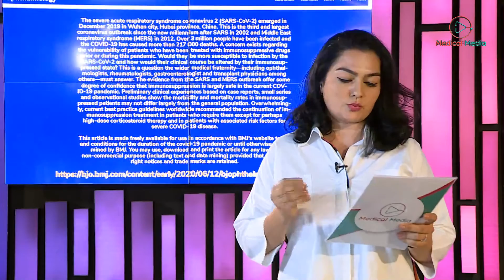Gözünüz aydın - Konyuktivitlər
Göz sağlığı, buna mane olan xəstəliklər, onların səbəbləri, aşkarlanması, müalicə üsulları və bu kimi digər suallarınıza həftə içi hər gün saat 13:00-da Medical Media-nın yayımında, Azərbaycan Oftalmoloqlar Cəmiyyətinin (AOC) üzvü, Amerika Oftalmologiya Akademiyasının (AOA) üzvü, oftalmoloq-cərrah Leyda Kazımovanın təqdimatında peşəkar həkimlərimizlə cavab tapacaqsınız.

Qonağımız cərrah-oftalmoloq Günəş Cavadova "Konyuktivitlər" haqqında danışacaq.

Gözünüz bizimlə aydınlansın!